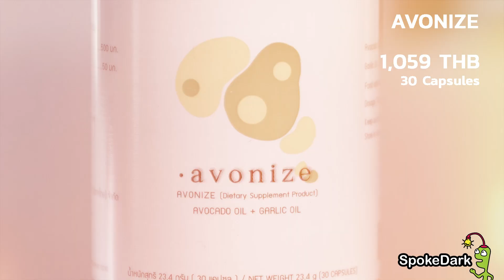AVONIZE น้ำมันอะโวคาโดสกัดเข้มข้นและน้ำมันกระเทียม เคล็ดลับบำรุงผิวฉ่ำจากภายใน และสุขภาพที่สมดุลย์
เชื่อชัย SpokeDark :  วันนี้พี่ชัยจะมาแนะนำผลิตภัณฑ์เสริมอาหาร AVONIZE ที่มีน้ำมันอะโวคาโดสกัดเข้มข้นและน้ำมันกระเทียมในแคปซูลเดียว ช่วยกระตุ้นการสร้างคอลลาเจน เสริมการทำงานของ Ulthera และช่วยให้ผิวรับมือกับรังสียูวีได้ดีขึ้น นอกจากนี้สารสกัดจากน้ำมันอาโวคาโด ยังอุดมไปด้วยวิตามินเอและวิตามินอี ทำให้ผิวยืดหยุ่น ชะลอริ้วรอย พร้อมกักเก็บความชุ่มชื่นไว้ในผิว รวมถึงช่วยบำรุงสายตา และอย่างที่ทราบกันดี น้ำมันอะโวคาโดช่วยเสริมสร้างไขมันดี และน้ำมันกระเทียมช่วยลดไขมันเลว ปรับสมดุลย์ไขมันในร่างกายด้วยน้ำมันสกัดเข้มช้นของอะโวคาโดและกระเทียมไปพร้อมกัน แนะนำให้ทานระหว่างมื้ออาหารวันละ 1-2 เม็ด

ผลิตภัณฑ์เสริมอาหาร AVONIZE ราคา 1,059 บาท บรรจุ 30 แคปซูล

โปรโมชั่นพิเศษ เมื่อใส่โค้ด SHAISURE รับส่วนลดพิเศษ เหลือเพียงกระปุกละ 950 บาท